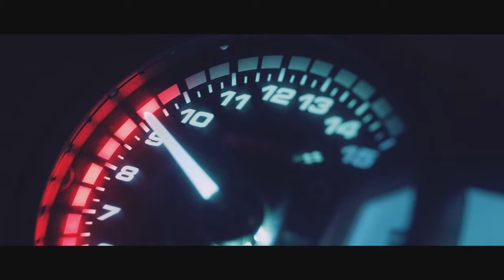Mclaren Drift. The Crew Motorfest